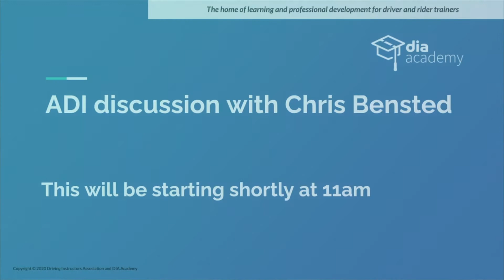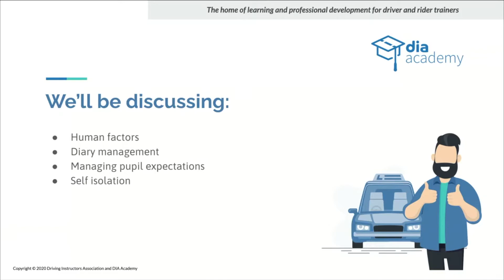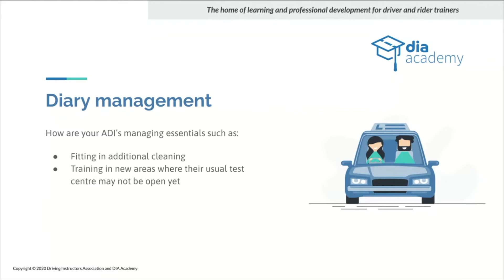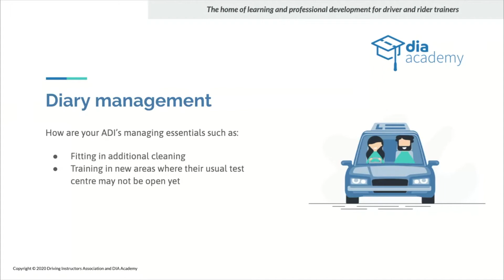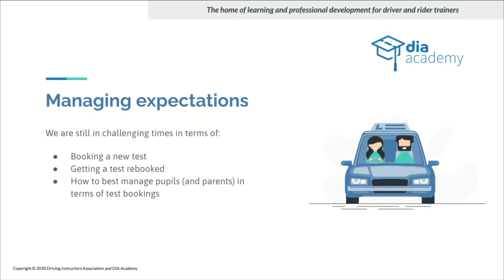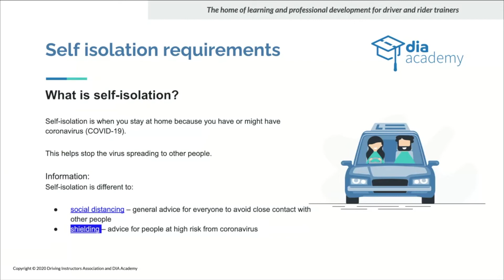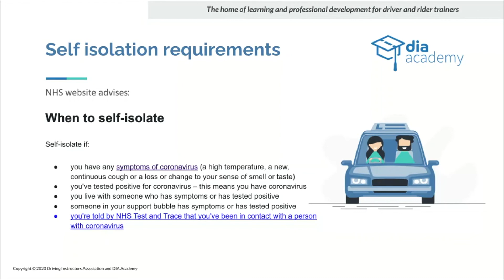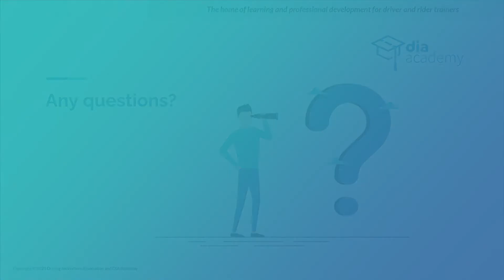ADI Discussion – Chris Bensted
In this webinar Olivia and Howard will be joined by experienced ADI Chris Bensted. Olivia, Howard and Chris will discuss the main challenges Chris’s ADI’s are facing and what they are doing to overcome them.